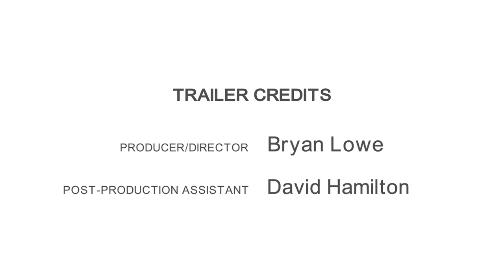Cold Bath Street Trailer Updated Final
Book Trailer for 'Cold Bath Street' by AJ Hartley.
Published by UCLan Publishing